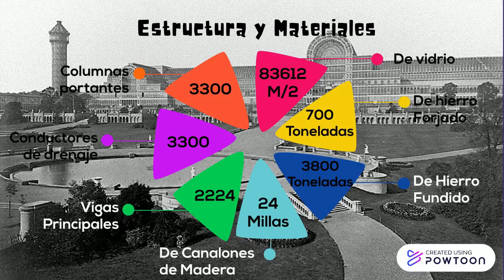El Palacio de Cristal Por Joseph Paxton